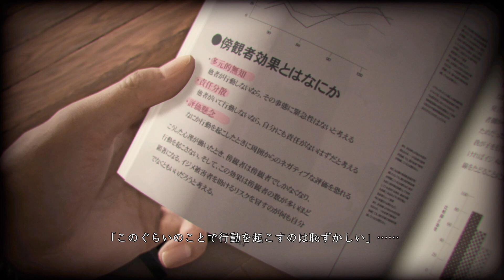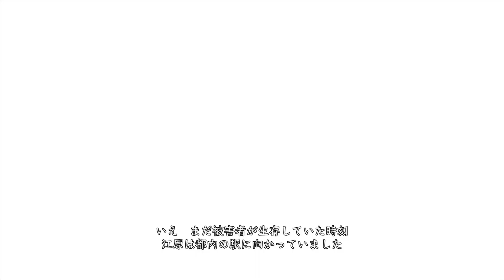#6【ロストジャッジメント/ネタばれ注意】クラスのいじめとファーストペンギン【LOST JUDGMENT：裁かれざる記憶】